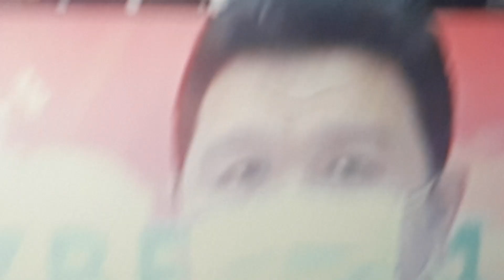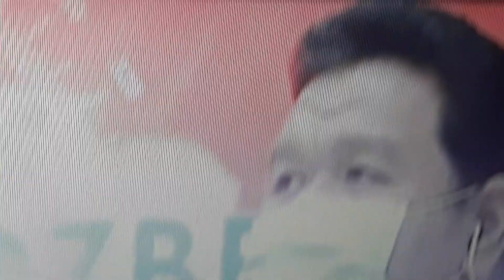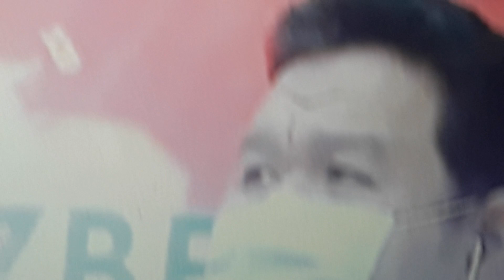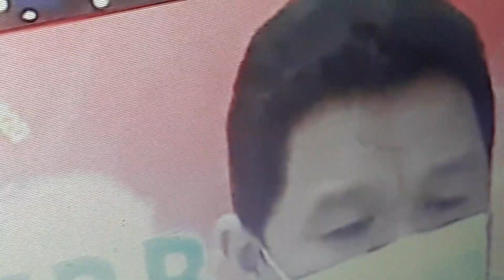December 22, 2021